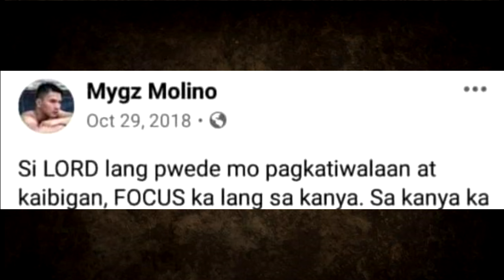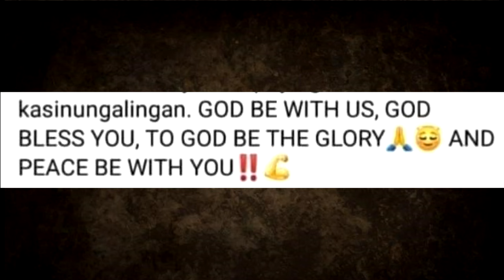Ito pala ang DAHILAN ng PANANAHIMIK ni Mygz Molino sa Issues | Mahal Tesorero | Jason Tesorero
KATOTOHANAN PARA MATAPOS NA PO ANG ISYU PAGOD NA KAMI
LIVE ANG REBELASYON ni Jason Tesorero kay Mygz Mollino, Mahal Tesorero, Tatay Jethro at Ophir Myrna
UPDATE KAY MYGZ NGAYON!! • ITO NA ANG PINAKAHIHINTAY NG LAHAT!
ANG SAGOT NI MYGZ MOLINO TUNGKOL SA PERA AT PASSBOOK NI MAHAL! | MYGZ MOLINO | MAHAL
Update! Ito na ang sagot ni Mygz Molino sa lahat ng paratang laban sa kanya.
ANG PAGAMIN ni Tatay Jehtro Carey sa TOTOONG NANGYARI kay Mygz Molino Mahal Tesorero |Jason Tesorero

Mga Pinag-uusapan

Picture Credits:
Chelle Molino
Diego Delos Santos
Diegong Bagsik
ABS-CBN
GMA 7
Boy Abunda
Irene Tesorero
Lany Tesorero
Allan Mura Padua
Mygz Molino
Pia Lucito
Christian Molino Tenorio
Jethro Carey
Carlo Mendez
Carlo Mendez TV
Virgelyncares 2.0
Ophir Myrna

Benny Andaya
Smith Channel
Mga Pinag-uusapan
Celebrity Story
Showbiz Philippines

PBB LIVE TODAY PBB LIVE STREAM TODAY 2021  PBB 2021 LIVE PBB LIVE UPDATES PBB FULL EPISODE PBB OCTOBER 21 2021 PBB OCTOBER 20 2021 PBB OCTOBER 21 2021 PBB JUSTIN DIZON PBB RUSSU LAURENTE ABS CBN SHUTDOWN

TV PATROL LIVE OCTOBER 21 2021
TV PATROL LIVE OCTOBER 20 2021
24 ORAS LIVE OCTOBER 21 2021
24 ORAS LIVE OCTOBER 20 2021

SHOWTIME LIVE TODAY SHOWTIME LIVE STREAM SHOWTIME OCTOBER 20 SHOWTIME FULL EPISODE TODAY SHOWTIME OCTOBER 21 2021 SHOWTIME OCTOBER 21 2021

SHOWTIME LIVE TODAY SHOWTIME LIVE STREAM SHOWTIME OCTOBER 21 2021 SHOWTIME FULL EPISODE TODAY SHOWTIME OCTOBER 21 2021